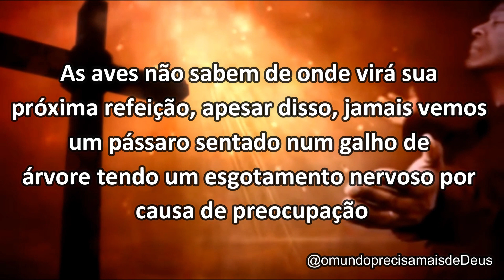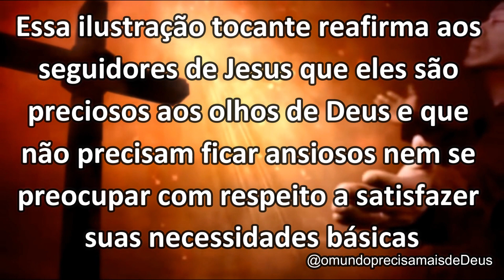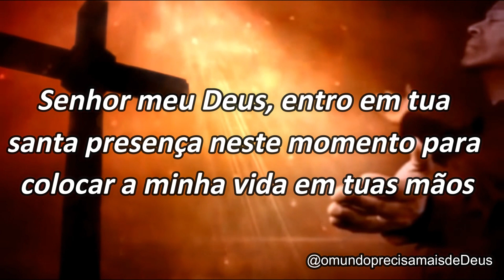ABANDONE A PREOCUPAÇÃO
Em julho de 2017, sofri uma grande devassa em minha vida. Meu casamento acabou, perdi meu emprego de 27 anos de serviço com um salário de 10 mil reais e uma das minhas quatro filhas entrou num quadro de depressão profunda com tendências suicidas. A grande questão: todos esses fatos ocorreram em menos de trinta dias! Ou seja, em menos de trinta dias, perdi minha esposa, o sustento da minha família e com risco de perder uma filha. Tudo de repente ! NESTE DESERTO encontrei diversos TESOUROS que compartilho PARTE com você neste VÍDEO. DEUS É MARAVILHOSO.

ME SIGA NO INSTAGRAM @omundoprecisamaisdedeus

Caso queira conhecer meu LIVRO VIRTUAL "Do Deserto à Terra Prometida" que revela diversos TESOUROS que recebi do Espírito Santo no DESERTO, clique